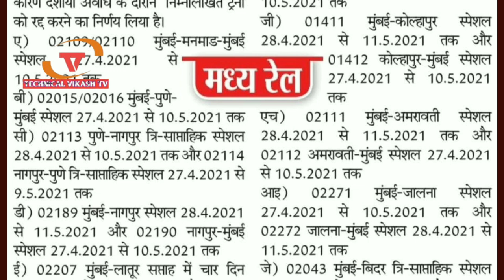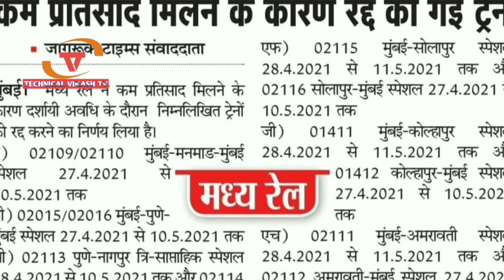रेलवे ने 20 से अधिक ट्रेनों को रद्द किया। Special Train cancelled today 27 April 2021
कम प्रतिसाद मिलने के कारण रद्ध की गईं ट्रेनें।
Train Cancel List 👆🏻